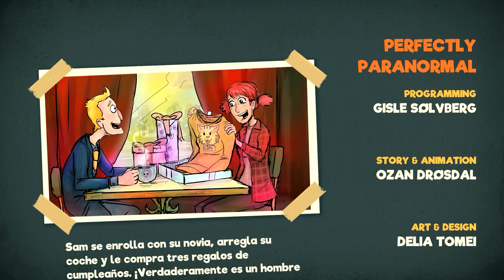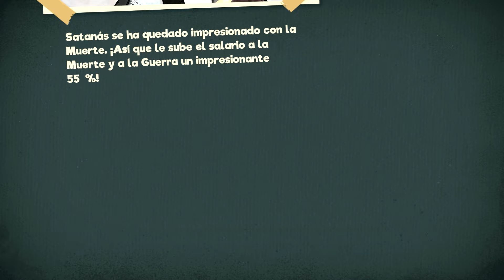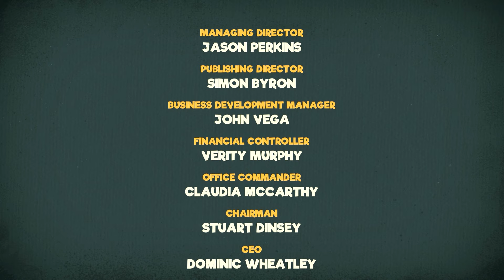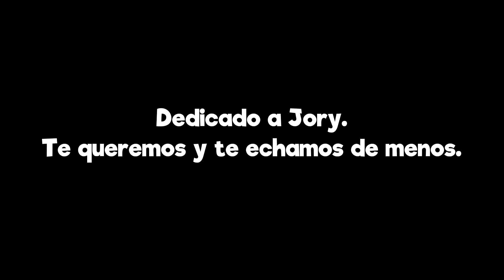MANUAL SAMUEL #5 FINAL | SAMUEL VERSUS EL DEMONIO :O | Gameplay Español Let´s Play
En este gameplay en español de MANUAL SAMUEL, controlaremos a Samuel, un joven y estúpido rico, acostumbrado a que se lo hagan todo y que, desafortunadamente, morirá en un accidente. La Muerte hará un trato con Sam y este tendrá que hacerlo todo de manera manual durante 24 horas si no quiere volver a morir :O

Te presentamos a Samuel, un tipo atractivo, rico y, lo que es más importante, muerto. Gracias a un trato con la Muerte, Samuel tendrá una última oportunidad de vivir de nuevo si logra sobrevivir un día entero haciendo todo de forma manual.
Manual Samuel es un original juego de aventuras. Tras pactar con la Muerte, nuestro héroe, el ricachón Samuel, deberá sobrevivir 24 horas controlando todo su cuerpo de forma manual. Tendrás que hacer de todo, desde respirar y parpadear hasta conducir y trabajar. No será fácil. ¡La Muerte hará que las pases canutas en más de una!
- Steam

Not Me (Silent Partner)